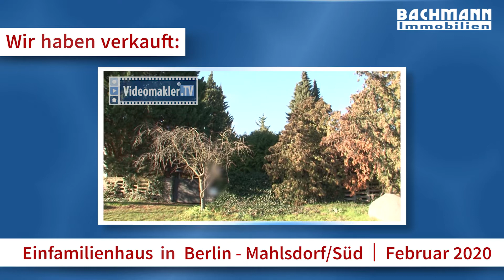Einfamilienhaus verkauft in Berlin Mahlsdorf Bachmann Immobilien Februar 2020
Profitieren Sie von unserer mittlerweile mehr als 27-jährigen Erfahrung.

Unser Rundum-Sorglos-Paket für Verkäufer:

- Hochwertige Immobilienpräsentation: Immobilienvideo mit Audiokommentar, professionelle Fotos, exklusiver 360°-Rundgang

- individuelle Beratung vom Geschäftsführer Uwe G. Bachmann persönlich

- Wertermittlung, Bestimmung der Marktlage, regionaler Preisvergleich, Energieausweis

- bewährte Vermarktungsstrategien in einschlägigen Internetportalen

- individuelle Unterstützung bei der Suche nach neuem Wohnraum

- persönlicher Ansprechpartner

Bachmann Immobilien GmbH, Uwe G. Bachmann, Ihr Immobilienprofi seit 1992 übernimmt den Verkauf Ihrer Immobilie mit Immobilienvideo.

Telefon: 030/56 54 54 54

Hauptstandort:
Hultschiner Damm 40, 12623 Berlin

Wir sind von Mo. - Fr. von 08:30 Uhr - 17:00 Uhr für Sie da.